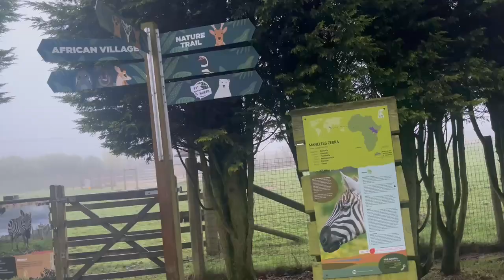Heading to the Arctic Fox and Polar bear enclosures